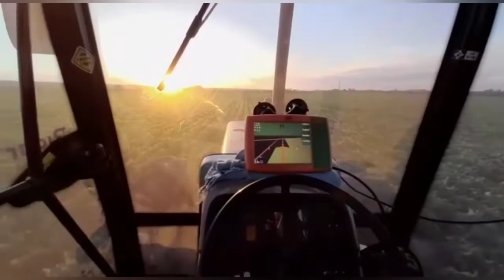Trator Atolado - Vídeos da Galera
//GTS//TratoresdoSul 🇧🇷 Um grupo da agricultura gaúcha, destinado a compartilhar imagens da lavoura de arroz e diversos tratores.

 ⚠️CONTINUE ASSISTINDO⚠️

👍CURTIR
📩COMENTAR
💻COMPARTILHAR